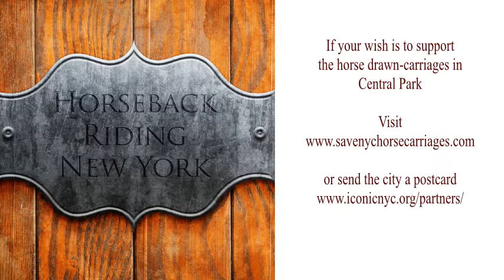Horse-drawn Carriages Central Park | Horseback Riding New York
Regardless if you have spoken or voted to preserve or ban horse-drawn carriages in Central Park, give them a last ride.

Show them your appreciation for all the hard work horses and drivers have offered to all New Yorkers and tourists for decades way before cars were even born.

Go to 59th street and take what could be your last romantic ride in the park.

Be generous with your driver, leave them a large tip.
Over 300 families will loose their jobs.

If your wish is to support the horse drawn-carriages in Central Park

About us:
Newly founded in 2014 to help equestrian businesses promoting horseback riding services in New York State to thousands of riders and tourists.

Beginners, intermediate and Advance/professional riders can browse and compare horse stable and equine services with our directory and find horse for lease, boarding stable near NY or simply rent a horse for a quick and easy trail ride.